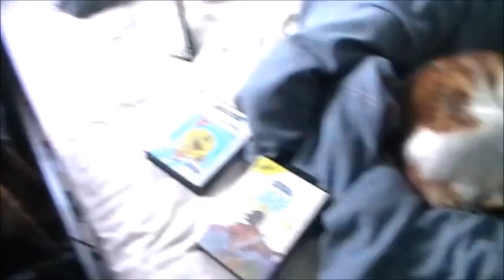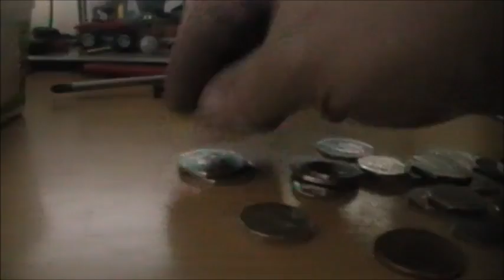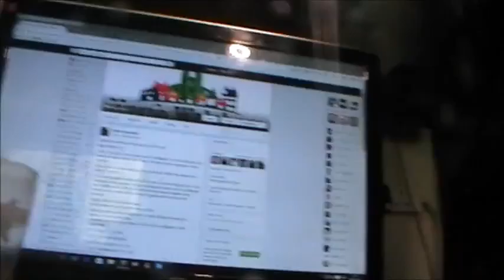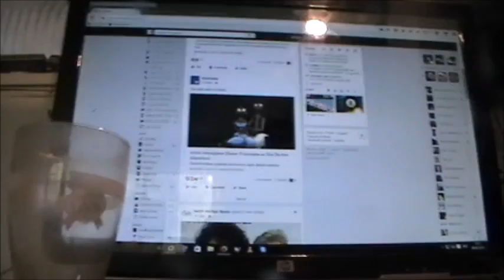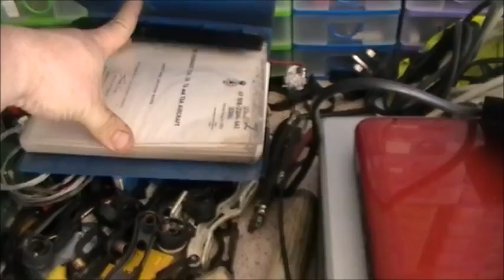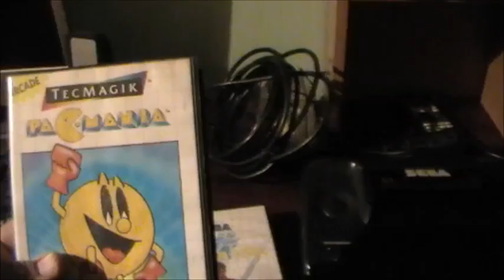Some tidying, sorting and I bought a retro games system.